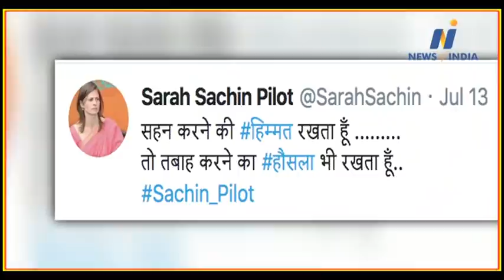Sara pilot's anger erupted on Gandhi family